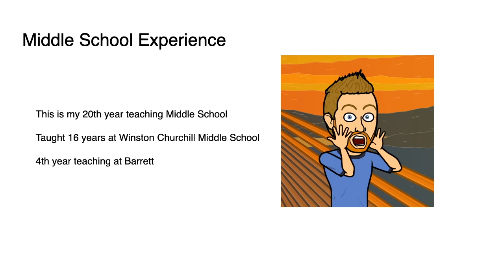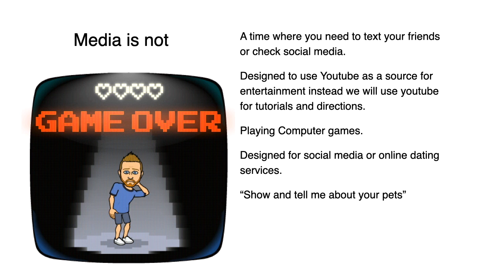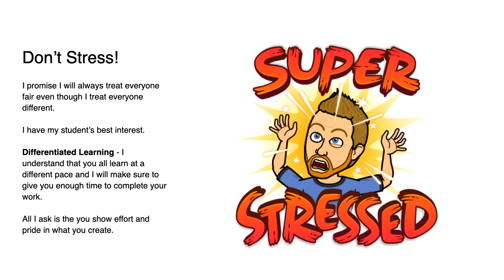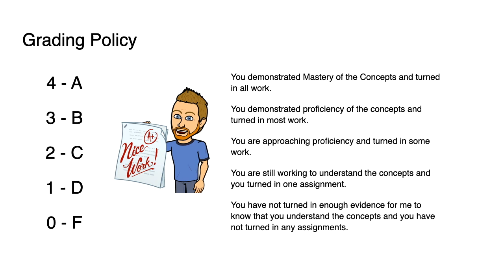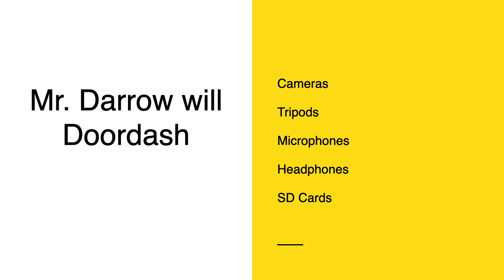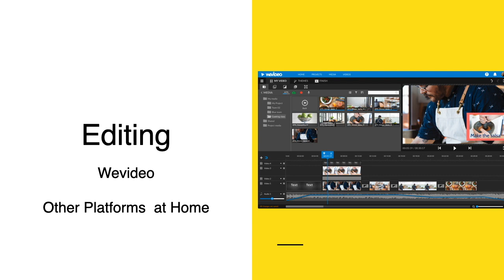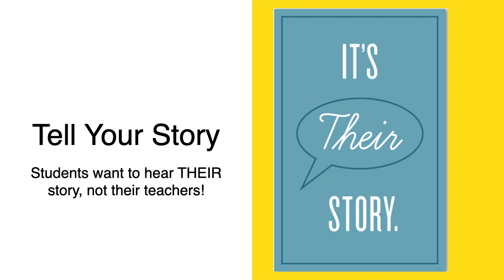Back to School - Media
This video is about Back to School - Media